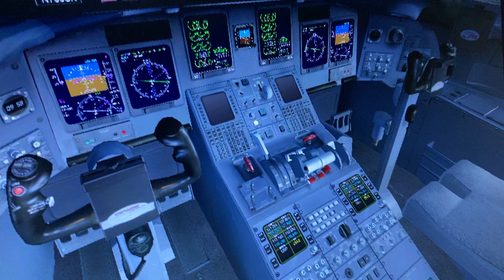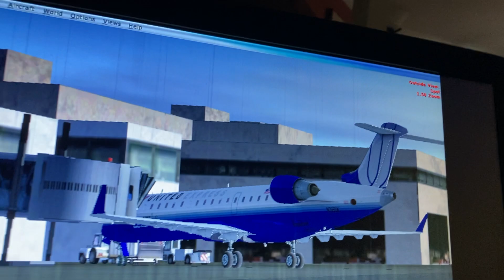United airlines express bombardier crj 700 Newark liberty airport Boston Logan int gate b28